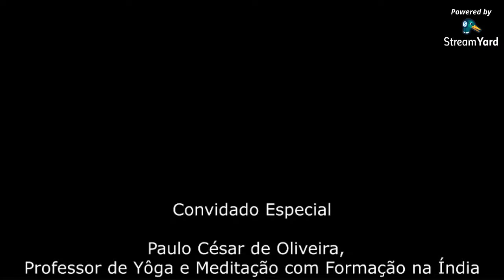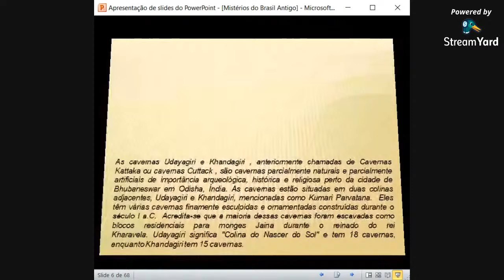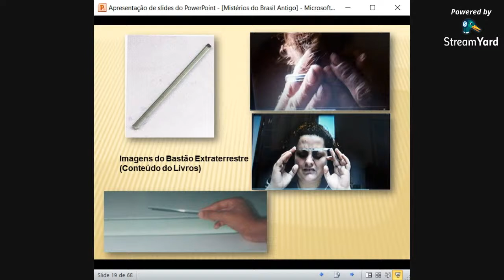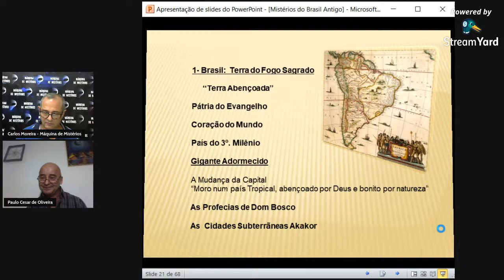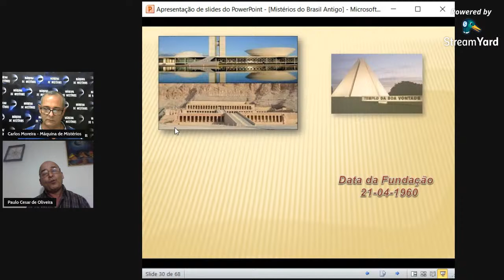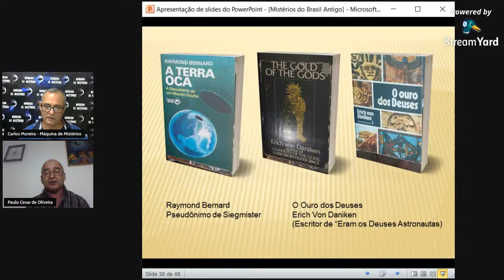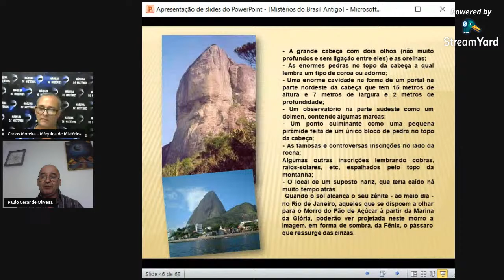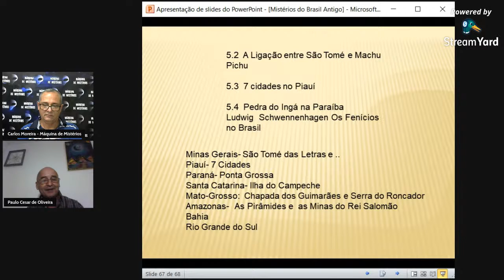Paulo César de Oliveira: Mistérios do Brasil Antigo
Nosso convidado é Paulo César de Oliveira, Professor de Yôga e Meditação com Formação na Índia pelo Instituto Sivananda, Fundador do Instituto *Agni's Yôga
(Coordenador do Curso de Formação para Professores de Yôga pelo mesmo Instituto). Formação em Antropologia Gnóstica pelo Instituto Pistis Sophia do México. Pesquisador e Ufólogo há mais de 30 anos. Escritor do livro Naves Cósmicas.
Nessa live o professor nos apresentará os seguintes tópicos:

Mistérios do Brasil Antigo (e as Cidades Subterrãneas)

Os Mistérios da Pedra da Gávea
1.1- As inscrições Fenícias
1.2- Referências de José Henrique de Souza, (Mestre da Eubiose) sobre a Esfinge do Brasil e sua ligação com Agartha
1.3 Portal Dimensional na Gávea . Ovnis filmados Sobre a Gávea

2o.
Mistérios da Serra do Roncador
2.1 Mestres do Tibete falam das entradas para Agartha no Brasil, (Udo Lukner em busca pela entrada para Agartha)
2.2- O Coronel Fawcett e a Cidade perdida de Íbes
2.3-  A montanha Sagrada dia Guerreiros Xavantes e a Trimurti

3o.
Alto Paraíso do Goiás
3.1- Jardins de Maitreya; e os Portais
3.2- A Cidade Eclética e o Mestre Yokanam
3.3- Mistérios de Brasília:
O presidente  Juscelino Kubitschek e o Faraó Akenaton
(Sua morte)
3.3 Templo Ecumênico,
Chico Xavier e
Alziro Zarur:  Brasil a Pátria do Evangelho

Ajude o canal a crescer, não custa nada, é de graça.

Instagran: Maquina.de.misterios
Tweet: @MquinadeMistri2
Facebook: Máquina de Mistérios

O canal Máquina de Mistérios não é responsável pelas opiniões de seus convidados que tem opiniões próprias que julgam ser corretas, verdadeiras e baseadas em seus conhecimentos e aprendizados. Todo conteúdo declarado pelos convidados palestrante não representam a opinião da Máquina de Mistérios. Os conteúdos tem que ser analisados pelos seguidores do canal e podem não significar a verdade absoluta. O canal tem o objetivo de apresentar ideias e pensamentos que estimulam a reflexão, estudos de matérias, pesquisas, debates e raciocínio com um grau de respeito à liberdade de expressão. O canal Máquina de Mistérios tem fins de pesquisas, reportagens, educação, relatos de histórias, divulgação do fenômeno UFO e os Mistérios do Mundo.